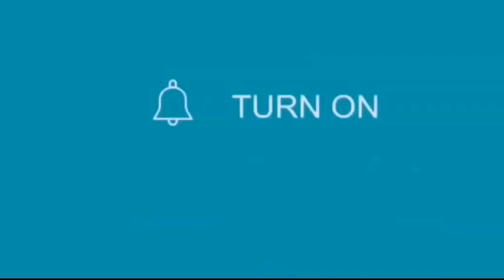1 min Hair dye /सफ़ेद बालों के लिए घर पे बनाइए ऐसी डाई जो बालों को दे बेहद काला रंग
1 min Hair dye /सफ़ेद बालों के लिए घर पे बनाइए ऐसी डाई जो बालों को दे बेहद काला रंग

ना मेहँदी ना डाई , अब बालों को काला करें सिर्फ़ 1 मिनट में। घर पर बनाए Hair Colouring Serum इस तरह

दही से बनाइए काली डाई जो एक एक सफ़ेद बाल को काला